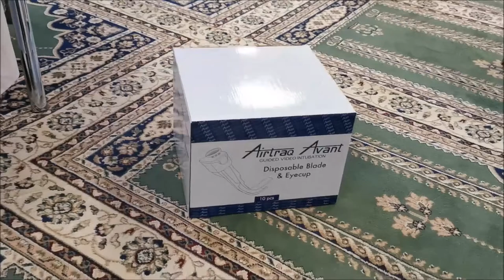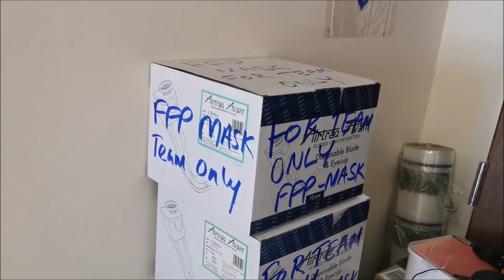PPE Training MKMBSG April 2020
This video clip is for the Volunteers to lean how to wear and take off the PPE.
Donning and Doffing